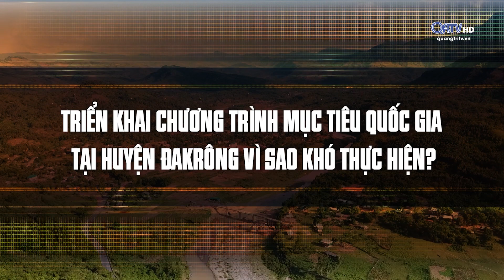MTMC: Triển khai Chương trình mục tiêu quốc gia vì sao khó thực hiện - Truyền Hình Quảng Trị